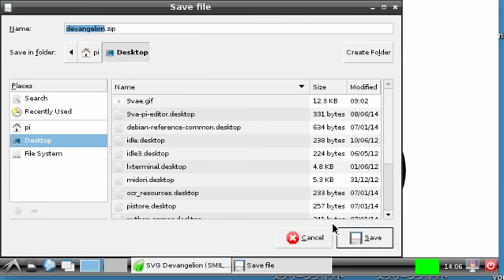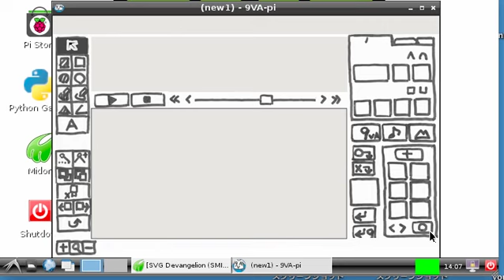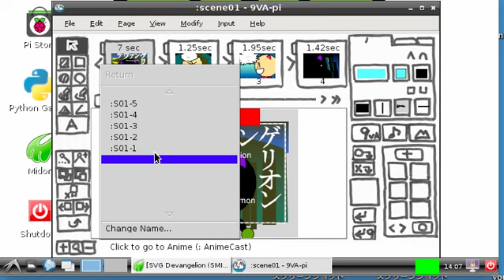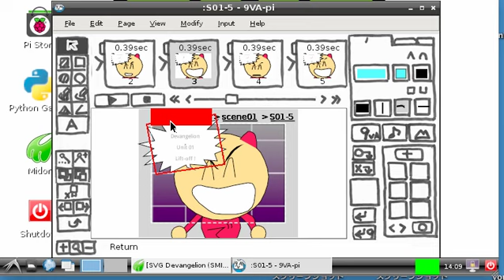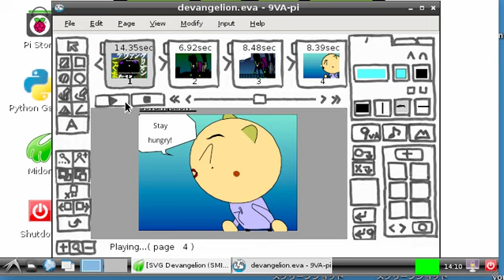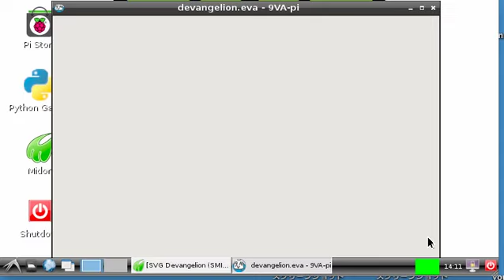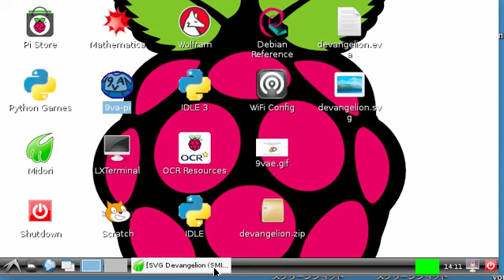How to export SVG Devangelion with Raspberry Pi ? (9VA/EVA)